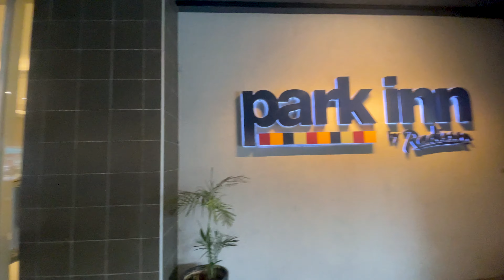Park Inn by Radisson Junior Suite Hotel Room Tour in SM North EDSA - Nognog in the City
For the price of around Php 8,900+ is a Junior Suite Room in Park Inn by Radisson, SM North EDSA worth it?

Find out by checking this video.

FOR DISCOUNT USE THIS KLOOK CODE: RODELKLOOK / RODELxKLOOK

Follow this Social Media Accounts